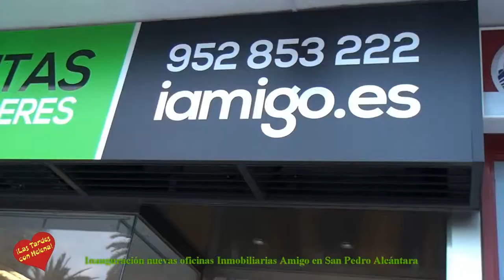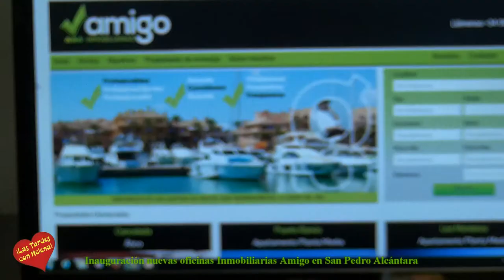Inauguración de las nuevas oficinas de Inmobliarias Amigo en San Pedro Alcántara, entrevista de Hele